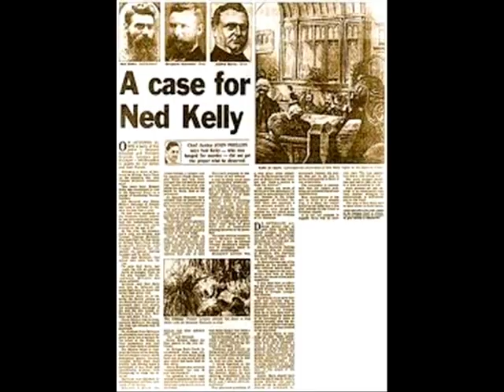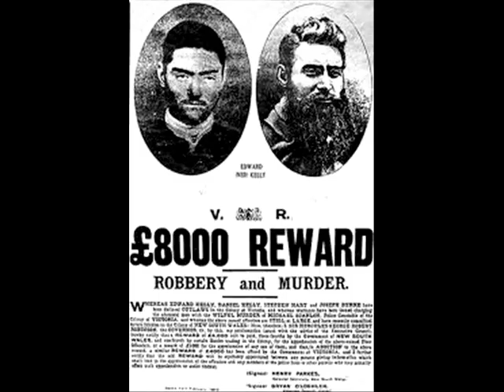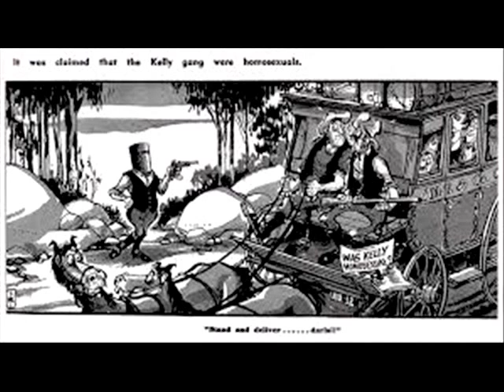Waylon Jennings sings of outlaw Killer Ned Kelly Rare song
Waylon sings about Australia's most notorious outlaw highwayman Ned Kelly.& his Gang - Song name Lonigan's Widow - Kelly was born in Victoria Australia to an Irish convict father, and as a young man he clashed with the Victoria Police. Following an incident at his home in 1878, police parties searched for him in the bush. After he and his colleagues killed three policemen, the colonial government proclaimed Kelly and his gang wanted outlaws. A final violent confrontation with police took place at Glenrowan on 28 June 1880. Kelly, dressed in home-made plate metal armour and a helmet, was captured and sent to gaol. He was convicted of three counts of wilful murder and hanged at Old Melbourne Gaol in November 1880. His daring and notoriety made him an iconic figure in Australian history, folklore, literature, art and film.